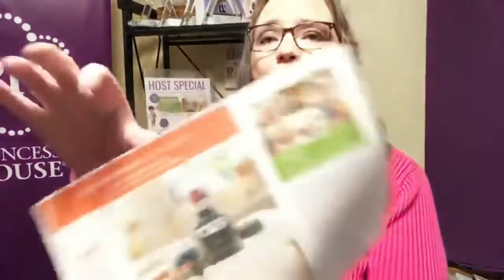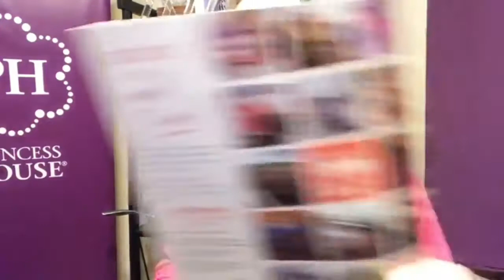Princess House Host Rewards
What will you earn when you host your virtual (online zoom/FB/social media), in home, catalog or layaway gathering?

The rewards are endless!!
I would love to shower you with all these amazing gifts and more!